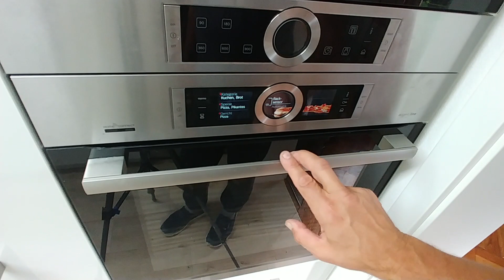Reis Pizza auf Schwäbisch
Schwäbische Pizza aus Reis-Teig

Equipment:
Mikrofon Auna 900B oder 920
Smartphone Handy/Kamera :
LG V30+ Dual SIM mit Weitwinkel
Video Schnitt Editor Software:
Headset: Jabra 65